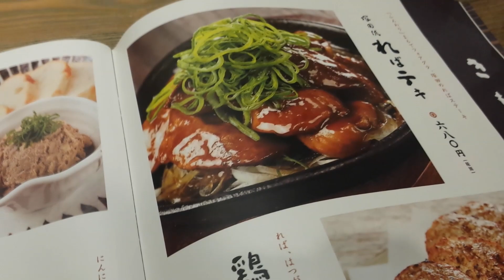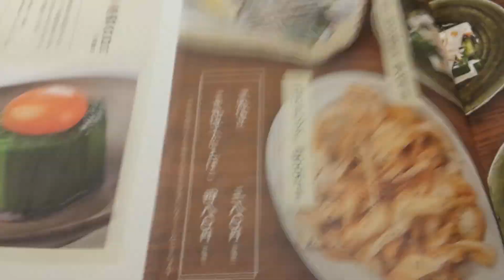じどっこ炭火焼が美味すぎる！【塚田農場】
塚田農場 吉祥寺北口店
東京都武蔵野市 吉祥寺本町1-4-15 ホワイトハウスビル3階

関連動画
巨大ビールにあか牛の旨塩焼き！【キリンシティ】

毎日更新！